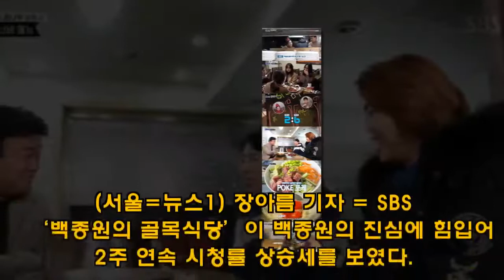[N시청률] 백종원의 진심..'골목식당' 심폐소생 시작, 2주 연속 시청률↑ - koreanbiz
(서울=뉴스1) 장아름 기자 = SBS ‘백종원의 골목식당’이 백종원의 진심에 힘입어 2주 연속 시청률 상승세를 보였다. 지난 12일 방송된 '백종원의 골목식당‘은 1부 시청률 4.3%, 2부 시청률 5.7%(닐슨코리아 전국 기준)를 기록해 지난주 방송보다 높은 수치를 기록했다. 이날 방송은 제작진과 백종원이 첫 심폐소생 골목으로 선정된 ‘이대 삼거리 - koreanbiz